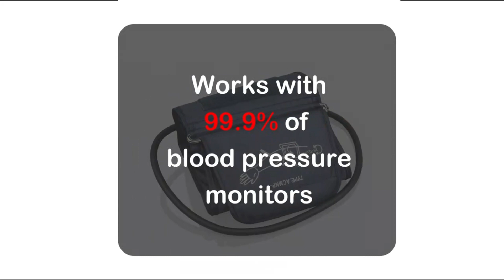Spinegear Universal replaceable cuff (Small size)